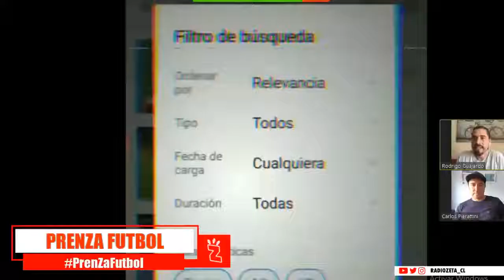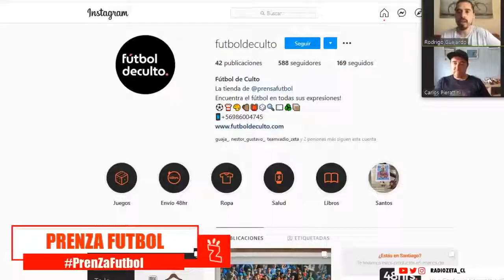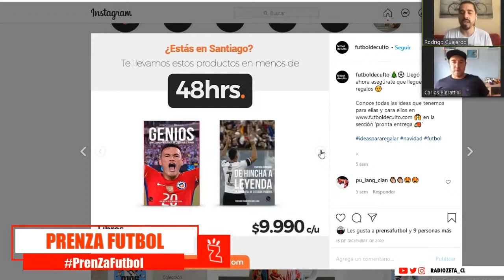PrenZafútbol: El DT que necesita Chile para el cierre de la generación dorada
La 'Roja' sigue en la búsqueda de su nuevo técnico tras la salida de Reinaldo Rueda, por eso Rodrigo Guajardo y Carlos Pierattini analizan el DT ideal para el ultimo suspiro de la generación dorada. Además, el récord goleador de Cristiano Ronaldo y la intensa lucha por el descenso.